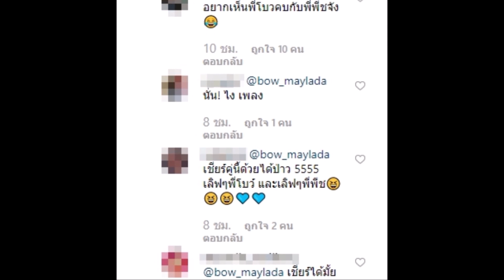“พีช-พชร” ตอบไฟลุก!! หลังแฟนคลับเชียร์ จิ้น “โบว์-เมลดา”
โบว์ เมลดา#พีชพชร#แพทริเซียกู๊ด